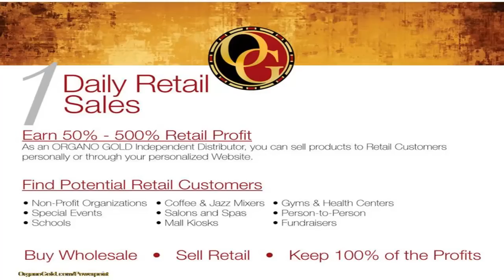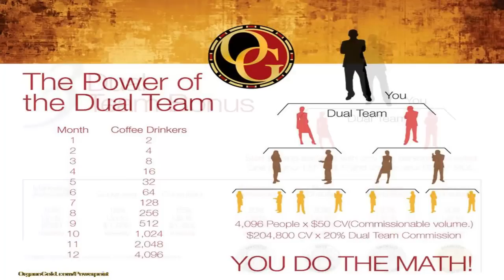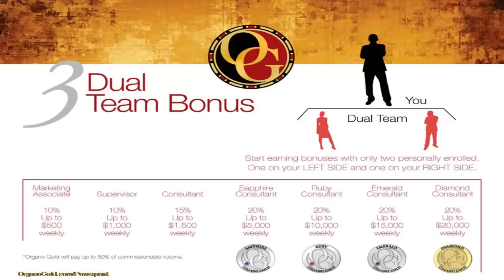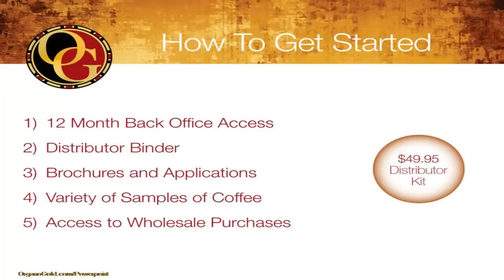OrGano Gold Compensation Plan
- Join the #1 platform to market and promote your OrGano Gold Business!